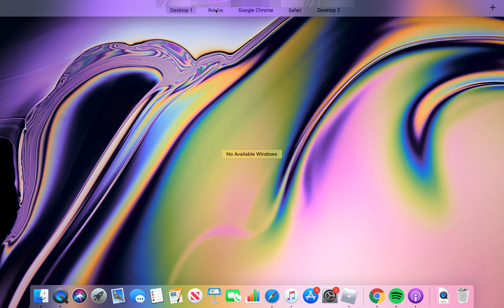1v1 jrchris543 my twin?!?!?!